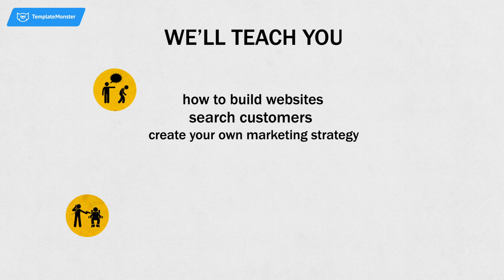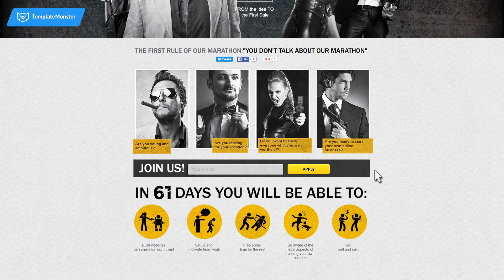Start Your Web Design Studio in 61 Days for FREE!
Join TemplateMonster’s Marathon to Launch Your Own Web Studio in 61 Days! The marathon officially launches on September 26th. Everyone who wants to join can start to enroll on September 8th already